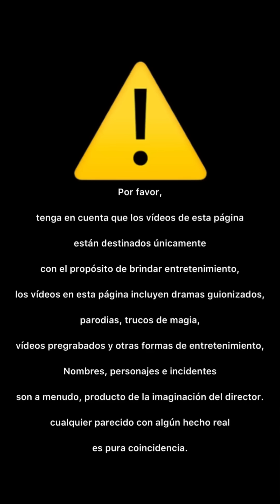La araña sorpresa 🎁🕷️🕸️🤣